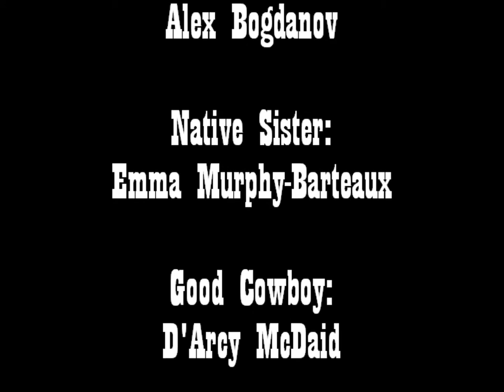cowboys and indians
a photo film I did in college. the bad cowboy's name has been cut off, but it's Gabe Koszegi.

I am very proud of the results.